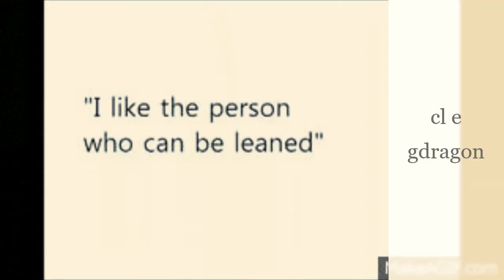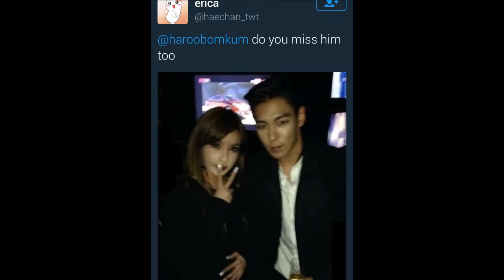Skydragon e Topbom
bigbang
2ne1